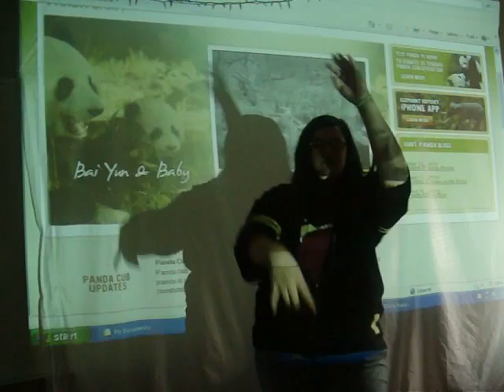Panda Cam Video IWHS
Journalism